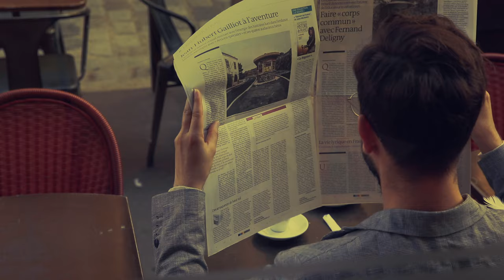BARON CRÂNE - Larry's Journey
Directed by François-Xavier Dubois

from the album "Les beaux jours"
Coming out on October 15th through Mrs Red Sound & COMMOTIONS / IDOL / L’autre Distribution

Assistante Script : Juliette Rambaud
Assistant réalisation / SFX : Alexandre Tharreau
Maquillage : Mezi Peng
Enregistrement et Mix : Guillaumme Roess
Mastering : Camille Gateau

Comédiens par ordre d'apparition :
Julie Roux
Etienne Durot
Ophélie Delsaux
Nina Zemouri
Quentin Sagnol
Olivier Pain
Léo Goizet
Léo Pinon-Chaby
Simon Rembado
Kieu-Mai Truong

Décors :
Un merci tout particulier à Zelda pour son chaleureux accueil au restaurant les Trois marmites - Paris 20
Merci au Studio Marga et à Fabienne pour sa confiance et son accueil !